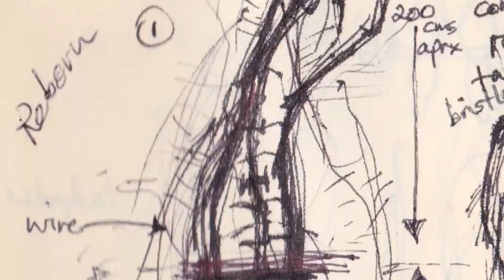Common Threads, a portrait of Artist Fiona Campbell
Ignite has collaborated with ARTlife (West Somerset Arts Consortium) to provide opportunities for artists to create short films that demonstrate their practice.  This short film gives an insight into the work of Fiona Campbell